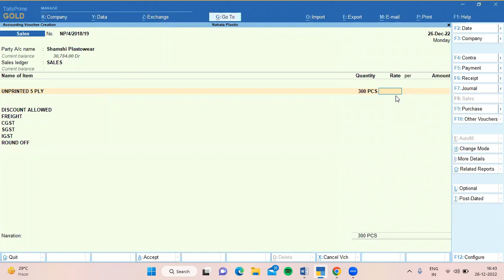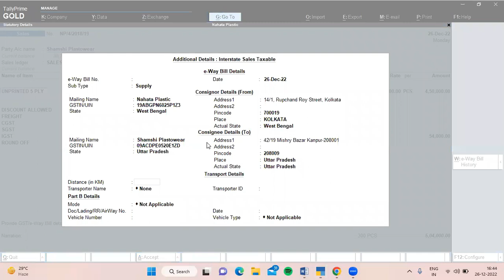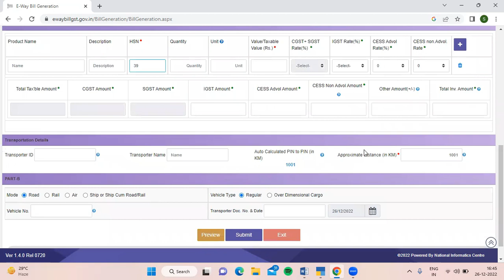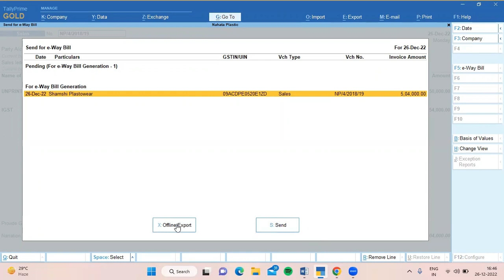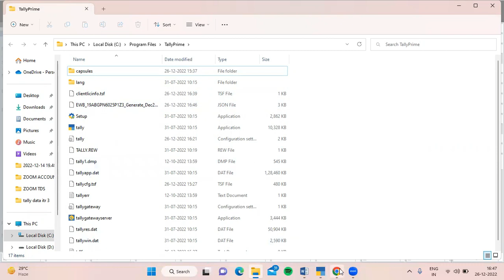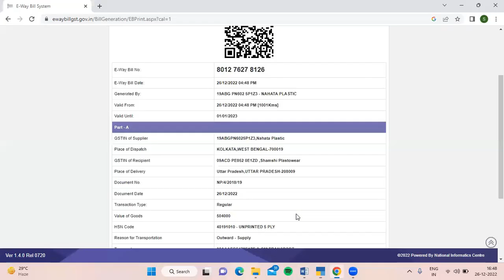E way Bill Generation in Tally Prime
SAP FICO Training Institute in kolkata We are amongst Kolkata’s leading Computer Training Institute. We offer training courses in SAP FICO , Tally Prime , Advanced MS Excel, GST, Income Tax E-filing and Other Statutory Compliances with 100% placement guarantee !!

SAP FICO Training Institute in kolkata For More Update and Tests join our Whats App Community

For Online Or Offline Classes

Hello students, a very warm welcome to Skillshort. In this video we’ll be learning how to generate e-way bill in tally prime.
Whenever there is movement of goods e-way is generated. Let’s see how this could be generated:
1. Go to sales voucher in tally prime.
2. Create a sale bill in the name of Shamshi Plastowear
3. Create an item name and provide its quantity, rate.
4. Create GST ledger
5. Below right side you, there is an option provide GST e-way Bill details, enable the option
6. The window opens asking for e-Way bill details, provide date, place
7. Now there is an option for distance in km where either you need to provide the exact distance or in a radius of 10%. For that,
8. Go to the e-Way bill website, login to the site
9. Go to e-Way bill new and click on generate new.
10. In the option of bill to provide the parties GSTIN number, you can see all the details of the party including address, pin code, etc.
11. Scroll down and provide any HSN number under product name, you will see approximate distance in km under transportation details.
12. Now go back to tally and provide the distance
13. Provide transporter name and mode, vehicle number, date
14. Save the bill.
15. Now go back to your bill, press ALT+Z for exchange option,
16. Select send for e-Way bill,
17. You will get two options send directly and other offline export.
18. Select offline export, and click yes.
19. A JSON File will be created.
20. Go the e-way bill portal, select generate bulk
21. Upload the JSON file
22. Click on generate, your e-way bill is generated.
let’s see whether the creation is correct or not,
1. Copy the e-way bill number,
2. Under e-way bill option, select print e-way bill
3. Paste the e-way bill number.
4. You can see all the details of e-way bill, and can check with tally.